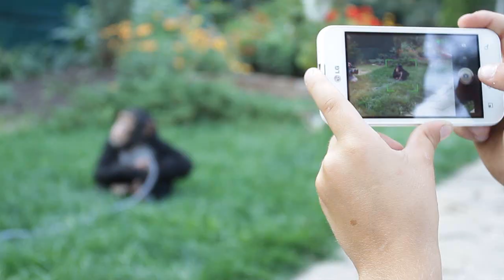Лето в Feldman Ecopark